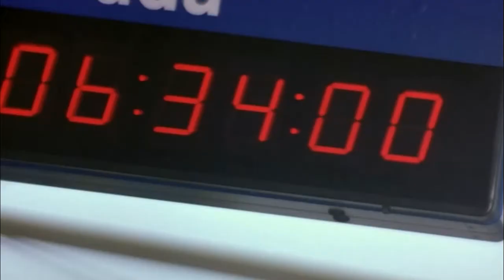SARAH CONNOR From Sarah with Love